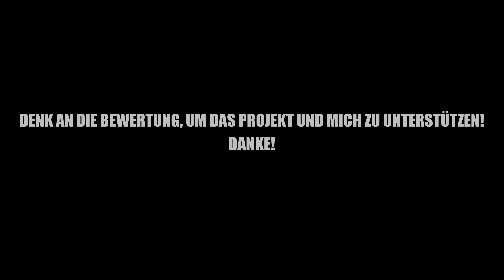ARK TIME CUBE #2 Die Macht des Timelord | Speed PvP mit Community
► *G-Portal Server mieten & 10% sparen ||| 16 Tribes haben 8 Stunden Zeit sich fürs Raiden aufzurüsten. Im Anschluss gibt es geballte PvP Action, denn aller 2 Stunden wird der Server um 2 Stunden zurück gesetzt und das Raiden beginnt in alter Stärke!

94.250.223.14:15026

PS: Wer bis hierhin durchgelesen hat, ist ein wissbegieriger Mensch und darf mich das gerne wissen lassen, indem er ein "Mein Hund trägt keine Tek Rüstung!" in den Kommentaren hinterlässt. ^^